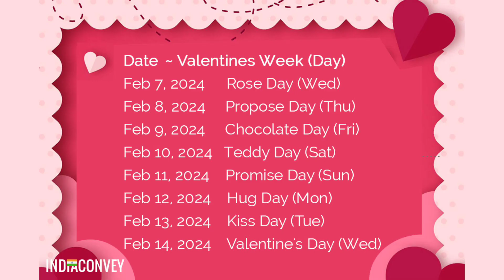The Story Of Velentine's Day